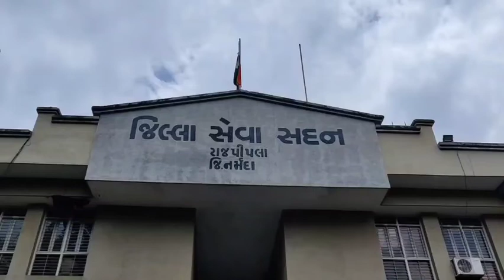નર્મદા: ૧૫૦૦ જેટલા રમતવીરો અને યોગા ખેલાડીઓ અમદાવાદ પોહચ્યાં